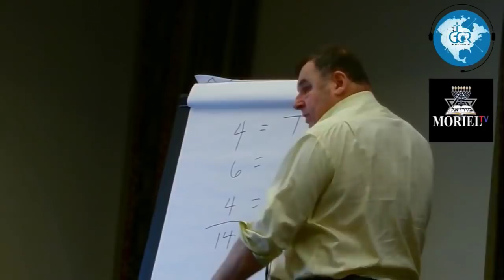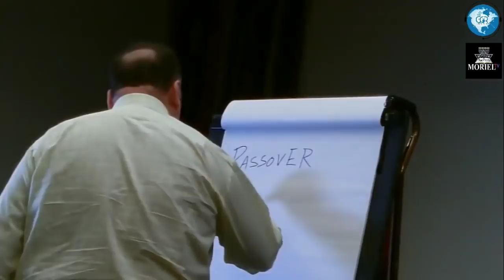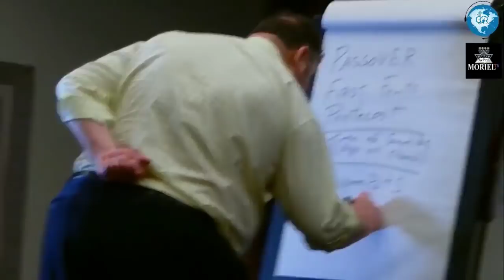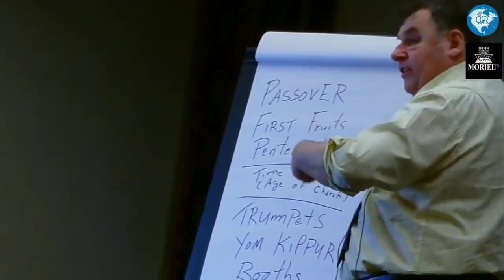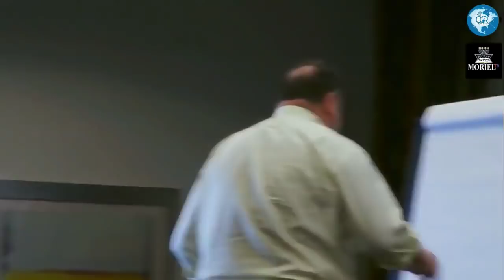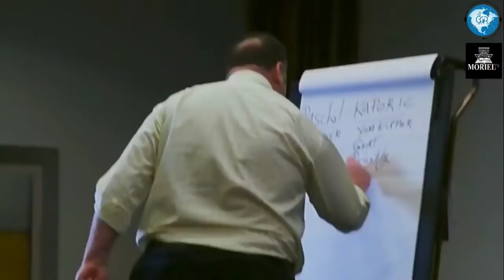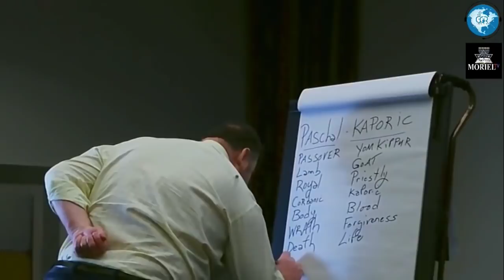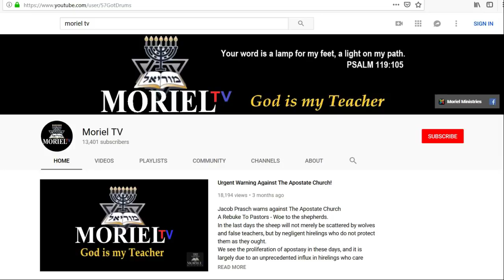The Body and The Blood - Reposted - Northern Conference 2019 - Jacob Prasch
This video ties in with the recent video 'The Crucifixion and Prophecy' - Word For the Weekend - 8th January 2022

You can connect with Moriel in more locations than just YouTube!
Catch up with Moriel Ministries on our podcast!
Amazon Music/Audible